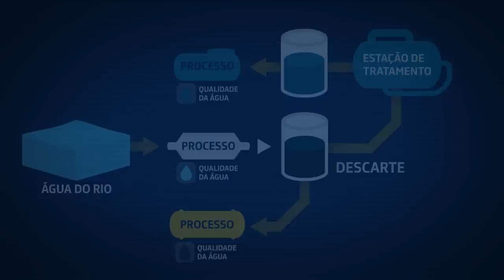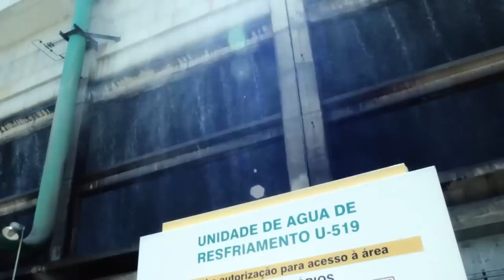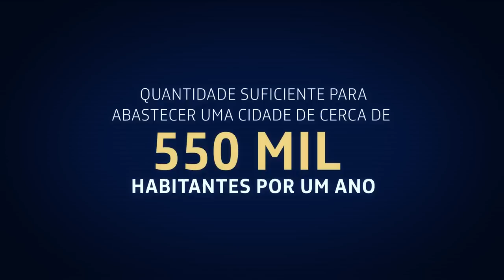Petrobras de perto I Reúso de Água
Conheça de perto o reúso de água na nossa refinaria Henrique Lage, em São José dos Campos, São Paulo, que nos ajuda a economizar mais de 20 bilhões de litros por ano.